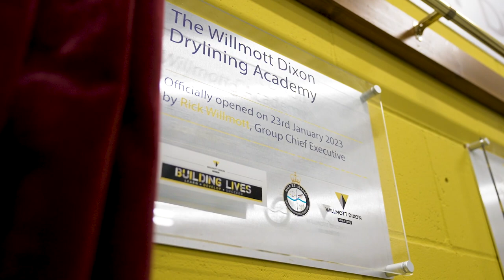A Look Inside HMP Belmarsh's Rehabilitation Program with Willmott Dixon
Willmott Dixon works with HMP Belmarsh to give inmates a boost on rehabilitating  back into the community